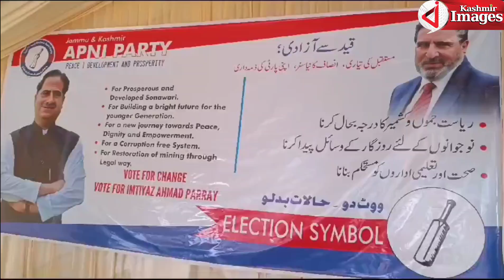Apni Party held a rally in Wangipora Sumbal, Sonawari,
The Apni Party held a rally in Wangipora Sumbal, Sonawari, where party president Syed Mohammad Altaf Bukhari urged support for Imtiyaz Parry, their candidate for the upcoming assembly polls.